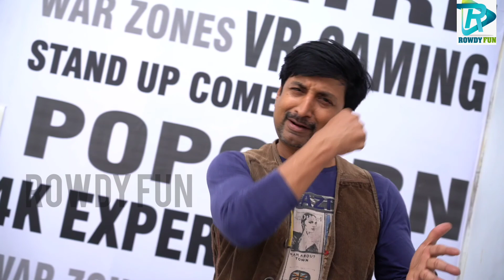IPL 2020 | DC v/s XI Punjab Dream 11 | DC vs XI Punjab Match Prediction | DC vs XI Punjab Plying 11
IPL 2020 | DC v/s XI Punjab Dream 11 | DC vs XI Punjab Match Prediction | DC vs XI Punjab Plying 11 | Rowdy Fun

This Live Session Shows the Full Match Preview of the Match Between Delhi Capitals and Kings XI Punjab of Dream11 IPL 2020. Preview Contains, Team News, Pitch Report, Playing11, Match Prediction, Dream11 Team etc. Dream11 is a Fantasy Sports Gaming Platform in India Which is Very Famous and assures 100% Legallity. This Video is Just for Knowledge Purpose, We Dont Promote any Type of Gambling, or online Gaming..